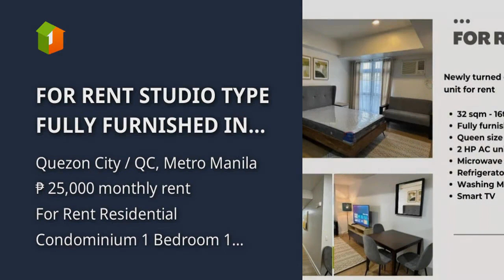FOR RENT STUDIO TYPE FULLY FURNISHED IN DILIMAN, QUEZON CITY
Condominium/Apartment Type: Residential Condominium
Number of Bedrooms: 1
Number of Bathrooms: 1
Unit Size in sqm: 32 sqm.